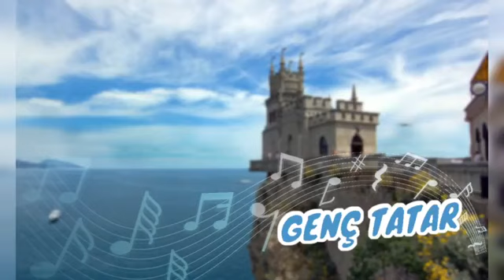Genç Tatar 76. Yayını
Türkiye Diasporasında Kırım Tatarlarının ana vatanı Kırım Yarımadası'na ilişkin olarak dil, tarih ve kültür üçgeninde yayınlar yapan Genç Tatar'ın 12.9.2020 tarihli yetmiş altıncı yayınında siz değerli takipçilerimiz ile sohbet ettik.
Genç Tatar 76. Yayını sizlerle, iyi seyirler...